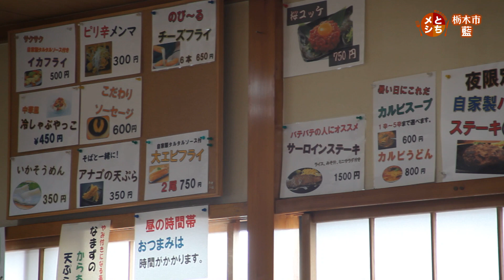2020年9月24日放送 手打ちそばお食事処 藍 鉄板焼肉定食